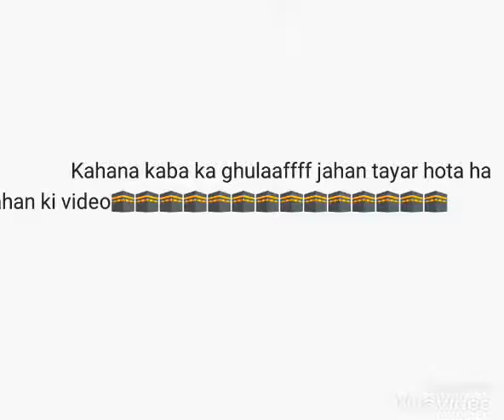Khana Kaba Ghilaf tayar hona wali jagaa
,khana kaba ghilaf information,

,khana kaba ghilaf name,

,ghilaf kaaba price,